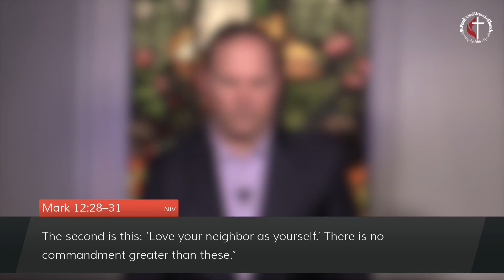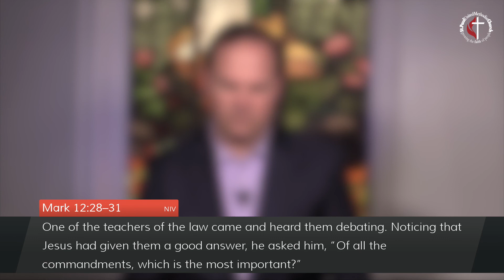Mid-Day Prayer - April 7, 2020 (Mark 12:28-31)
Lectio Divina (literally, Divine Reading) is a way of becoming immersed in the Scriptures.  It's a way of developing a closer relationship with God by reflecting prayerfully on His words.  In Lectio Divina, the chosen text is read several times with time between each reading to think deeply about it and respond thoughtfully.

Focus on what God is speaking to you today.